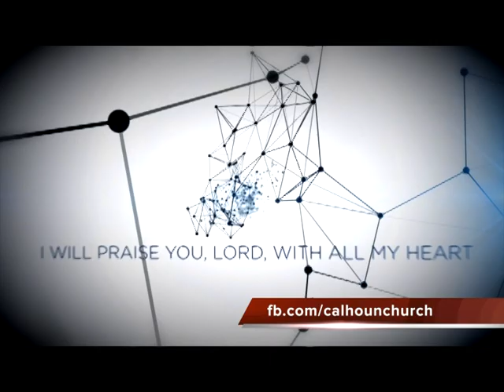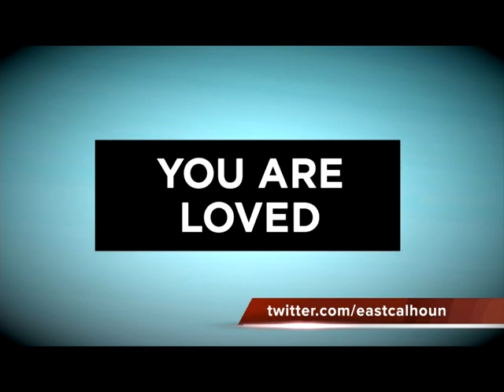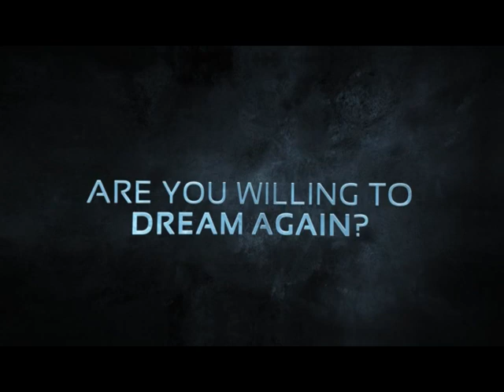Life Change - Easter Service - Episode 106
East Calhoun Church presents Life Change - Easter Service - Episode 106.